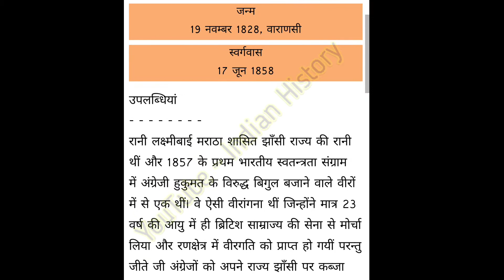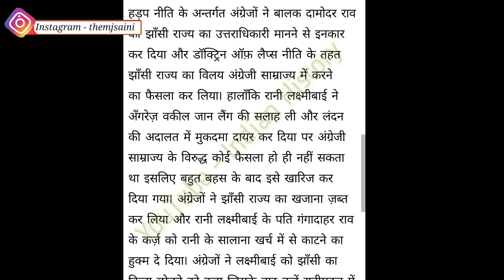रानी लक्ष्मीबाई की जीवन काल घटनाएं पुरी जानकारी | Rani LakshmiBai full Biography Indian History 2020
रानी लक्ष्मीबाई की जीवन काल घटनाएं पुरी जानकारी | Rani Lakshmi Bai full Biography

Lakshmibai, the Rani of Jhansi, was an Indian queen of the Maratha princely state of Jhansi in North India currently present in Jhansi district in Uttar Pradesh, India. She was one of the leading figures of the Indian Rebellion of 1857 and became...

GeneralKnowledge
General Knowledge Questions
CurrentAffairsQuestionsHaryana2020
India GK
Rajasthan GK
Important Dates GK
Awards & Honours GK
Indian Army GK
Computer GK
Current Affairs E-Book @ 5
20-25 April 2020 E-Book

Current Affairs
Current Affairs E-Book 2018
Current Affairs E-Book 2017

All_____Inquiry Contact 👇👇👇👇

नई विडीयो🎥 आ गई है भाई🤵 ने नया चैनल📺 बनाया है
Following the Link  _-_ Search 📲 करे